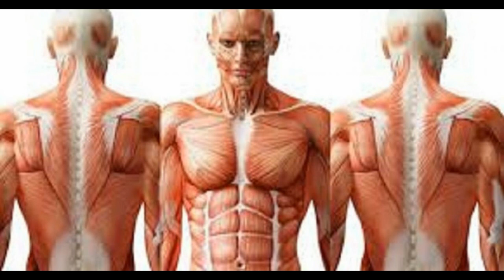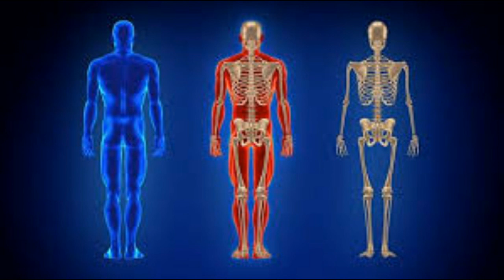Trupi i njeriut një mister prej të cilit është zbuluar shumë pak.